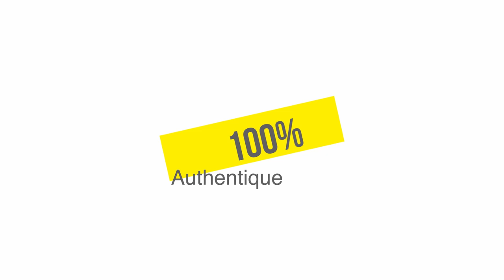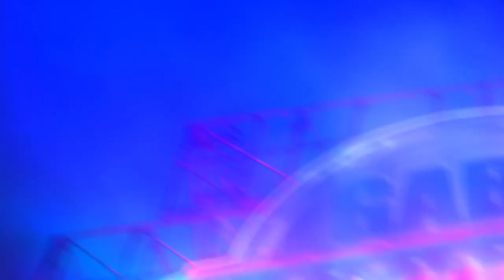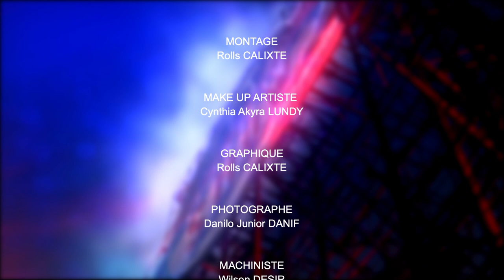Bregard Anderson Homosexuel wi ou non ???. Invite: Bregard Anderson